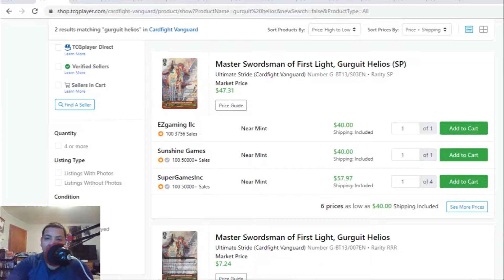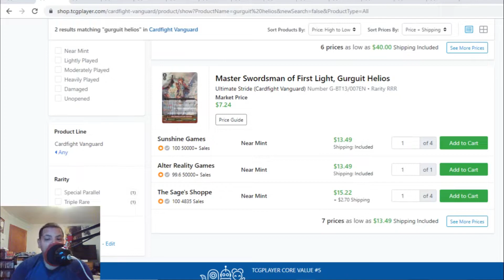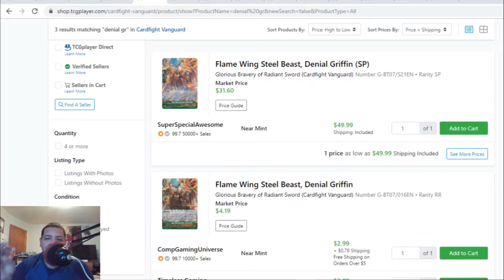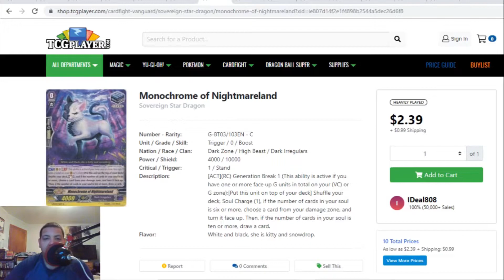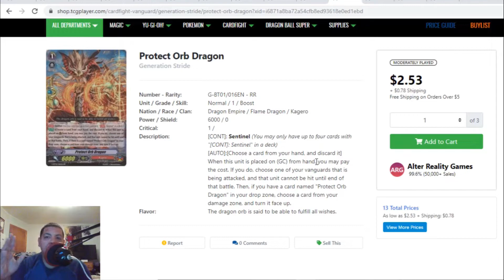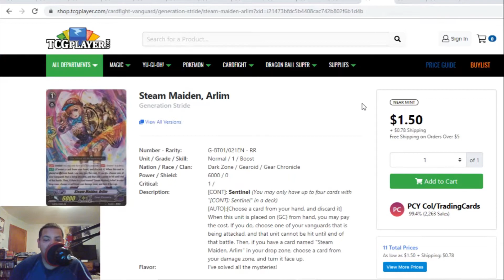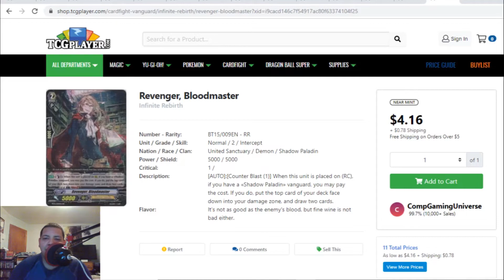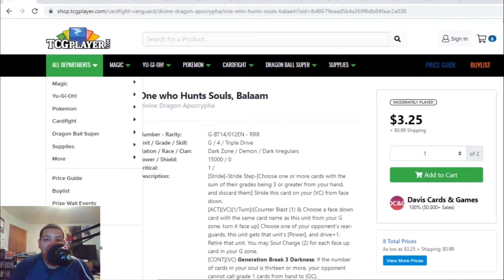Gold Paladin Cards Still $$!? Team Gradelock's Cardfight Vanguard PREMIUM Market Watch: Nov,15 2019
Hey there guys! Welcome to our Cardfight Vanguard premium market watch! In today's video we will go over a few PG's, a few shadow paladin cards and dark irregulars! Lets see which cards are money, minus or plus!

Market Watch Schedules:
Thursday - Standard
Fridays - Premium Standard

Thumbnail and video edited by:
John S.
Alphonsus D.
Henry R.